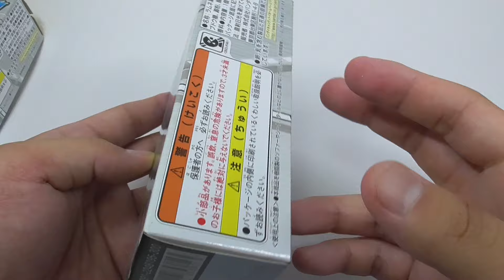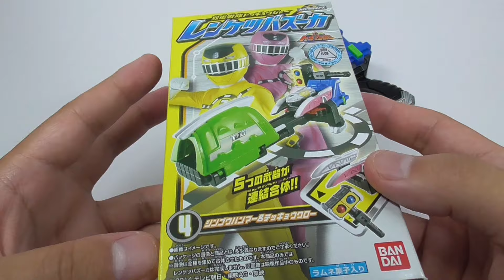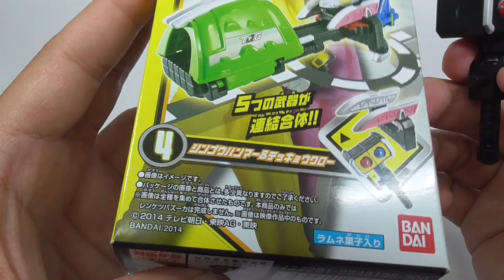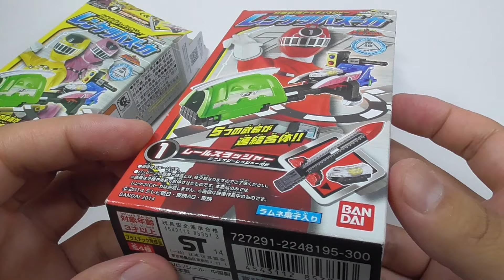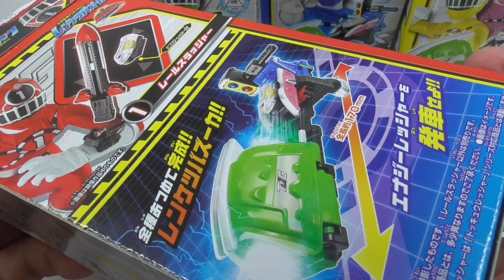烈車戦隊トッキュウジャー 合体発車砲 レンケツバズーカ ToQger Combined Launch Cannon RENKETSU BAZOOKA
『烈車戦隊トッキュウジャー』より、「合体発車砲 レンケツバズーカ」が登場！

トッキュウジャーが使用する５つの武器が連結合体！付属のエナジーレッシャーをセットして、必殺攻撃遊びが楽しめます。

A set of personal weapons used by the five ToQger is now available! The Rail Slasher, Home Trigger, Tunnel Axe, Shingou Hammer, and Tekkyou Claw can be combined to form the Combined Launch Cannon Renketsu Bazooka!